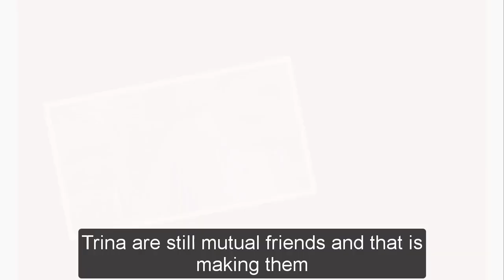General Hospital Spoilers for Monday, October 3 | GH Spoilers 10/3/2021